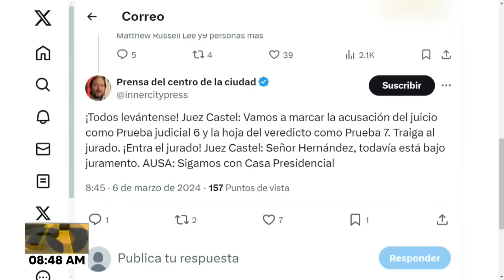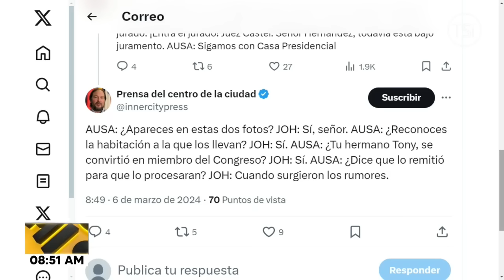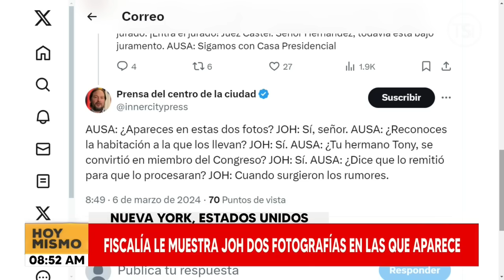Reinicia el juicio contra el expresidente Juan Orlando Hernández